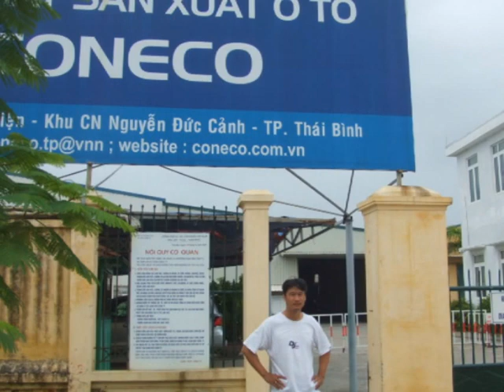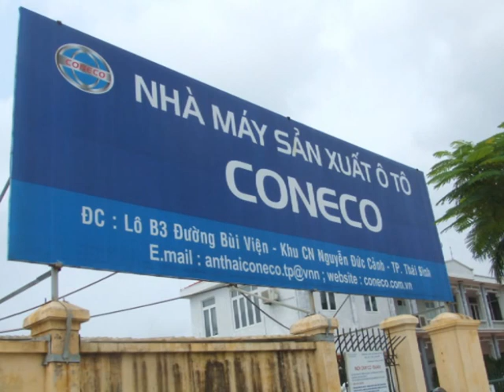Đồ Gỗ Đức Hiền về nhà máy Ô tô CONECO thiết kế đồ gỗ, 6-7-2016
Đức Hiền về nhà máy Ô tô CONECO ( Khu CN Nguyễn Đức Cảnh - Thái Bình ) thiết kế đồ gỗ cho VP c ty.
( Khi vào phải đeo thẻ nha, hiiii )